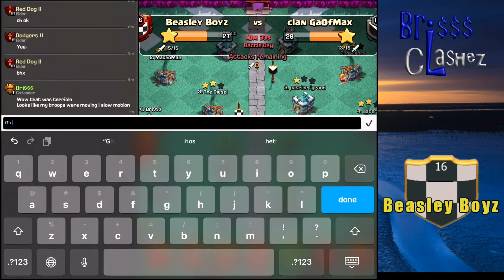CWL Attacks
Come inside and catch the last few minutes of day 5. Watch as I fail miserably on my attack.